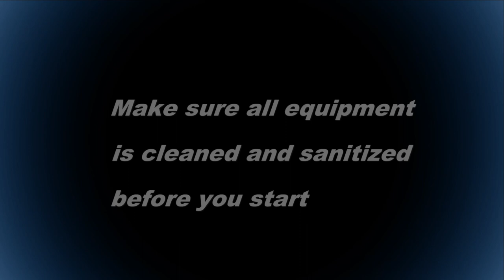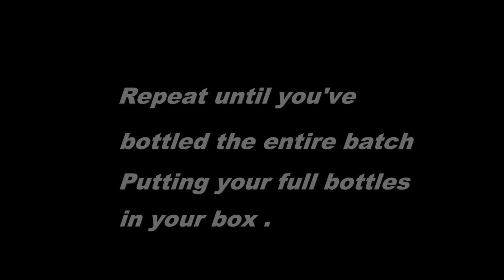How to bottle home brew beer easily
Want to know how to bottle your home brew beer easily ?
Watch this easy and simple to follow video and you will .
It's so simple and it won't be long til your bottling like a pro :)
Stay safe and happy brewing

All products apart from tray and syphon hose clamp can be bought from Brew2bottle.co.uk

Syphon  hose clamp can be bought from ebay.co.uk etc

Any questions or you fancy commenting feel free .

Accreditation

Intro and outro thx to panzoid.com

Music

Videezy

Stock pics thx to Brew2botle.co.uk

Tray pic Image by chanamet chanyaeak from Pixabay

Box  Image by Pete Linforth from Pixabay

Arrow Image by Clker-Free-Vector-Images from Pixabay

Bottles illustration  Image by digital designer from Pixabay

F ire overlay Video by DziarskiLisek from Pixabay

Snow overlay Video by Zaccaria Boschetti from Pixabay

Youtube Comment Icon

End screen and thumnail created using canva.com

German beer  Image by Daniela Jakob from Pixabay

Video filmed using lumix fz82 and edited using corel video studio ultimate 2019

Thx to my amazing dad for his help in making this video and to all the above for allowing me to use their content :)